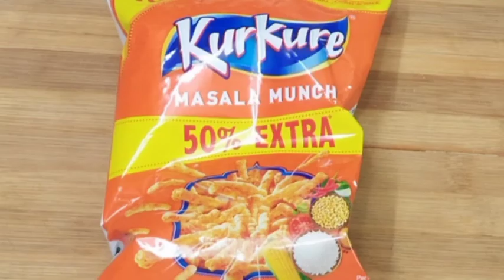quick recipe,5 मिनट में बनाएं ऐसी चटाकेदार कुरकुरे चाट कि रोज बनाकर खाने का दिल करे स्वादिष्ट मजेदार